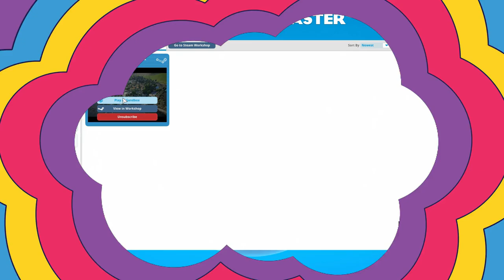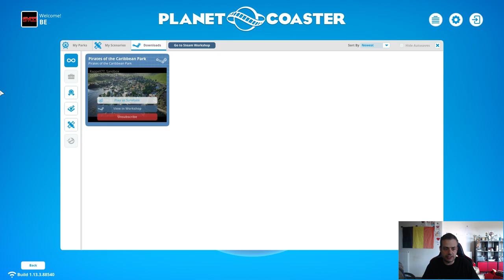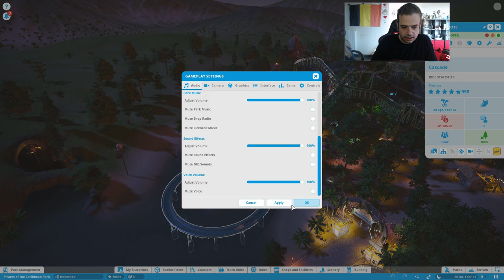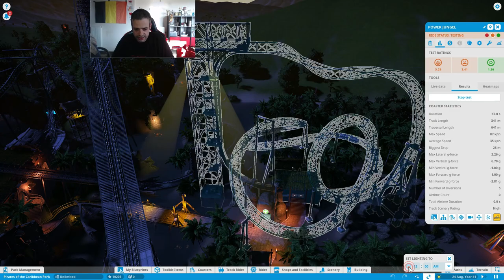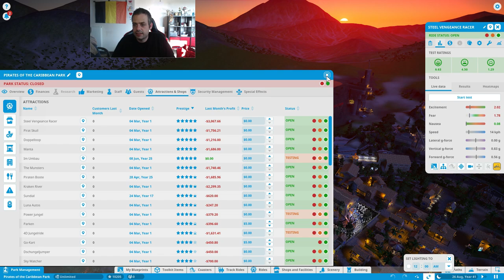☠️ PLANET COASTER ☠️ Pirates of the Caribbean Park ☠️ S01 - E04 -//- SycoTV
Informatie over deze pretpark:

➡️ Reacties regels ⬅️

1️⃣ Er word niemand uitgescholden
2️⃣ Ongepaste reacties worden door admins verwijderd
3️⃣ Geen reclame naar een andere youtube kanaal
4️⃣ Algemeen geen reclame
5️⃣ Reageren kan in het Nederlands of in het Engels andere talen worden verwijderd
6️⃣ Cyberpesten word gemeld aan YouTube
7️⃣ Hou het deftig en leuk om te reageren. Geen negative reacties

➡️ Donatie pagina ⬅️

▶️ Een livestream